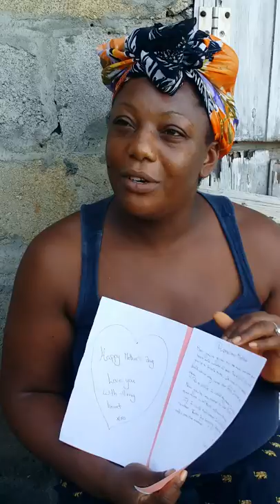Small business in stvincent and the grenadines